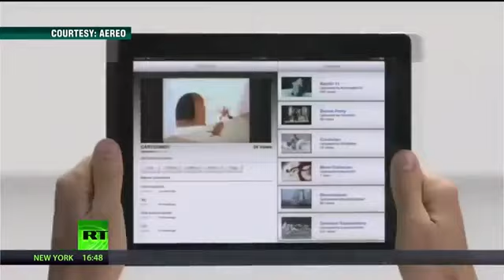Marc Chandler looks at ECB policy Catherine Austin Fitts on tech future Clip